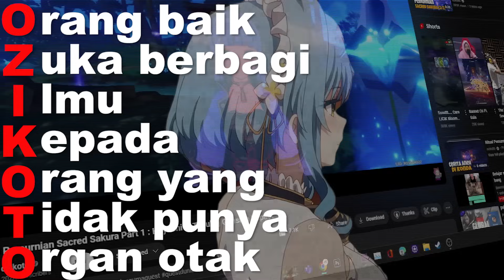UDAH DI LUAR NALAR !!! GAK NYANGKA ISINYA BAKAL GINI :) - GENSHIN IMPACT INDONESIA #116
music 🎵 :

Title: Jazz In Paris by Media Right Productions
Genre and Mood: Jazz & Blues + Funky

buat kalian yang suka anime tapi takut di bilang wibu ??
cek link toko di bawah 🔥

⭐Tempat TOP UP GAME paling gokil 😶‍🌫️
cuman di "HUQITOD STORE"
- Hargaa bisa di tawar 💸
- Paling ramah sedunia 😂
- Yang login via log ?? Gua sendiri 🔥(terjamin la ya anti scam )
- Minus ??? JAMINAN GANTI 10X LIPAT 💸💸

Untuk via uid langsung aja ke instgram Huqitod yah link di atas 💎